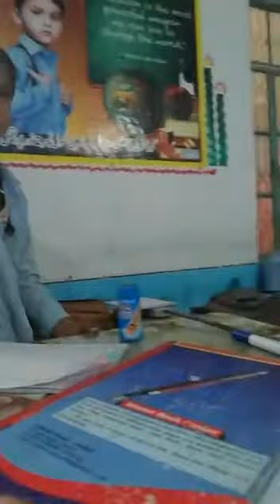March 9, 2020